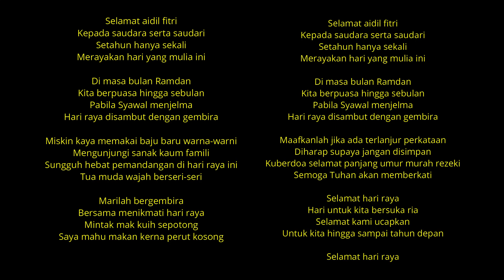Selamat Hari Raya (Rearranged)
Lagu Selamat Hari Raya dengan pelbagai rentak.